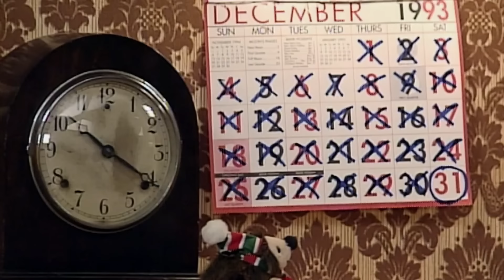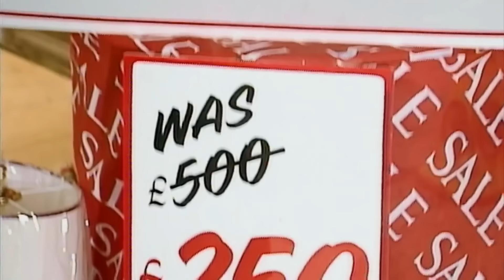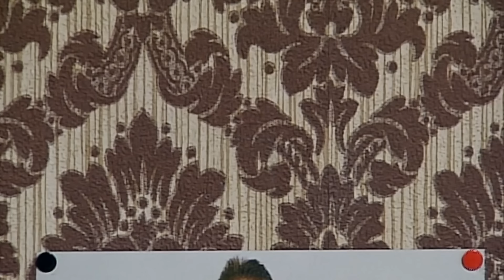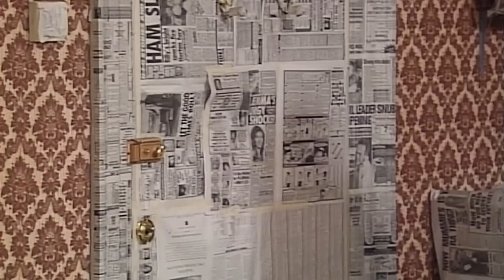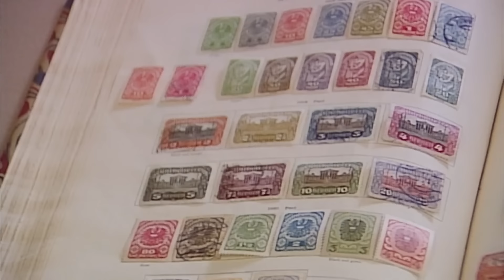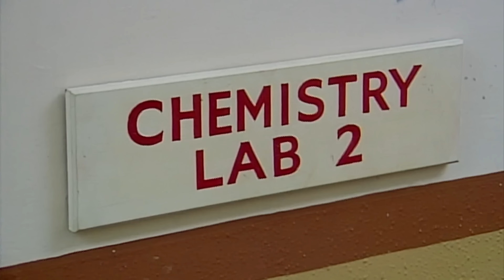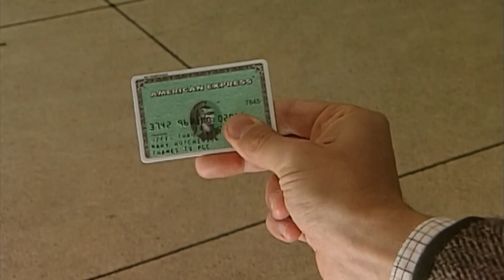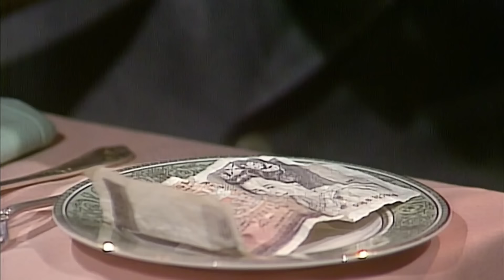Happy NEW YEAR Mr Bean! | CHRISTMAS BEAN | Mr Bean Official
Mr. Bean hosts a New Year's party with his friends Rupert and Hubert. The next day, Bean buys many tools and appliances to decorate and improve his apartment. He decides to paint his room by covering everything in newspaper and using a firecracker to blow up a paint can and paint his room.